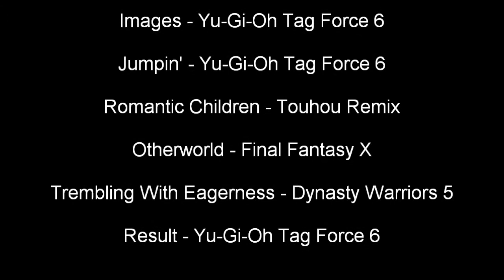Elsword FR - Void Princess Henir Challenge Run (Old)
Un petit souvenir de quand on perdra ce magnifique titre.

Vous verrez des petites \\coupures// de temps à autre. Cela est dû au fait que j'ai eu des messages d'erreur en plein donjon, ce qui n'est pas beau à voir ni à expérimenter.